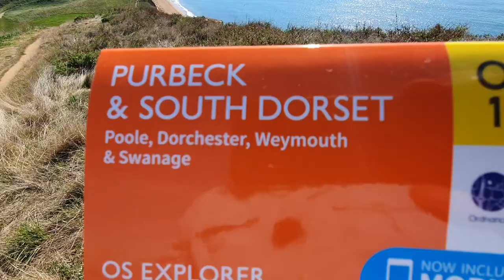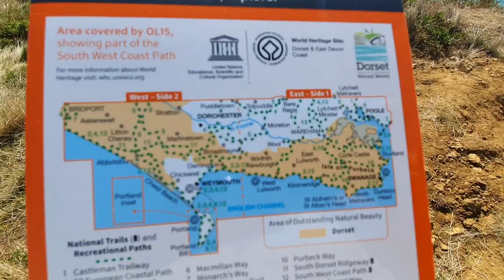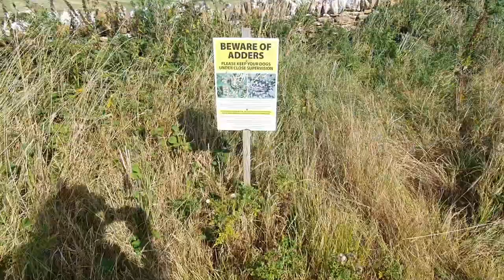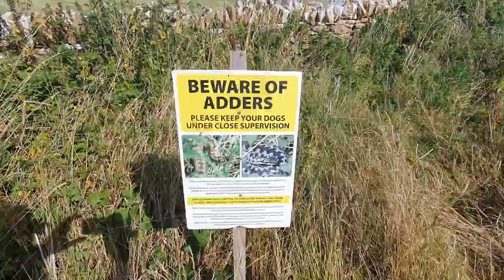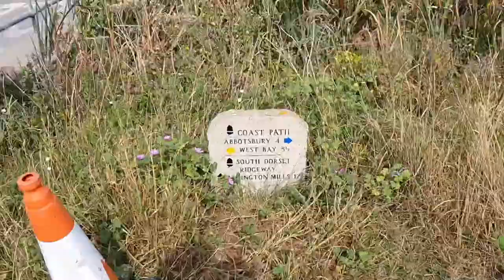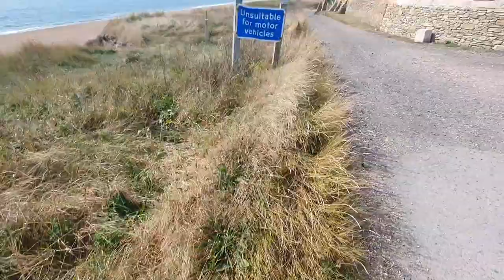South West Coast Path Week 8 Day 3: West Bay to Abbotsbury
Another glorious September day means walking from West Bay to Abbotsbury.